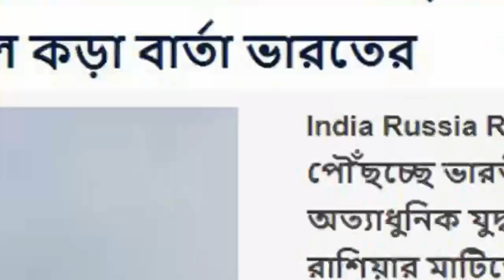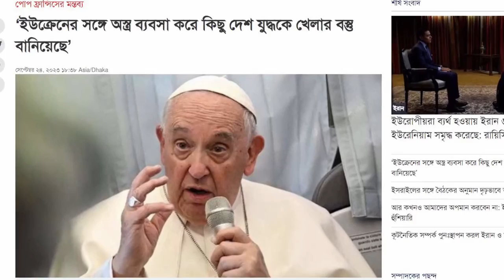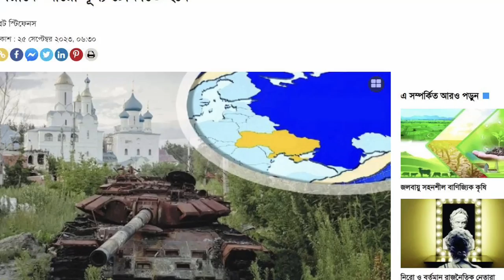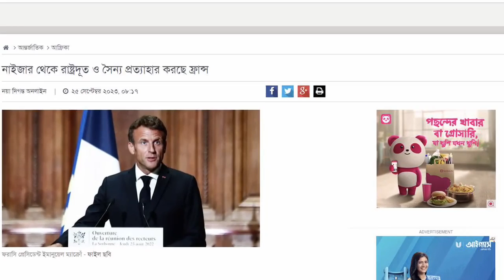আন্তর্জাতিক সংবাদ Today 25 SEP 2023। World News। Latest Bangla news24 আন্তর্জাতিক খবর IDesk News.